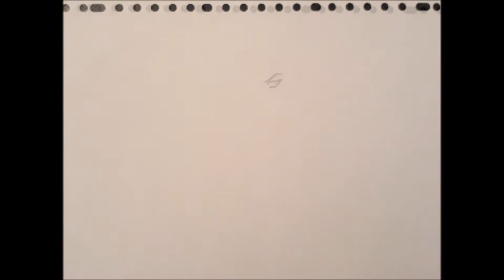Wendel's Artwork Video 40 - How To Draw & Color Starfire from Teen Titans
A drawing of Starfire from Teen Titans.